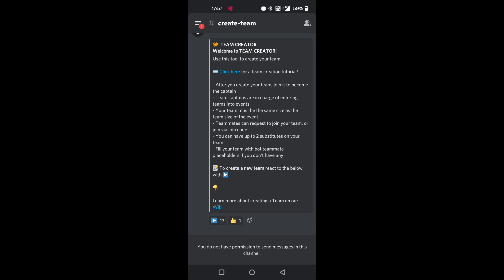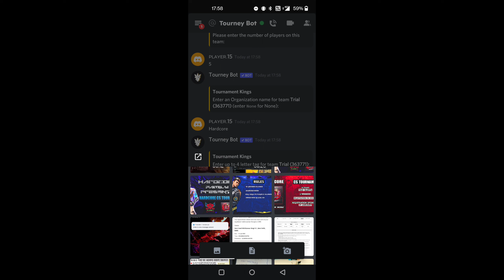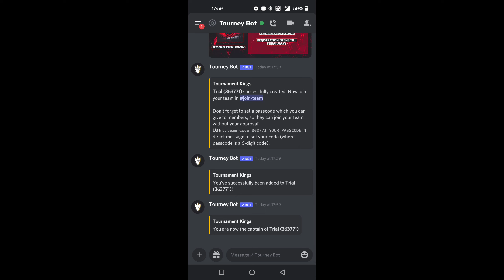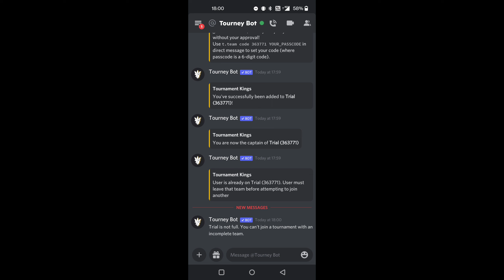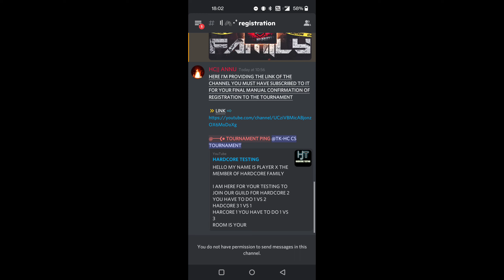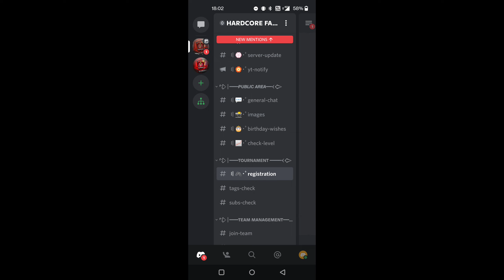HOW TO REGISTER TOURNAMENT HARDCORE CS TOURNAMENT || 1500 PRIZE POOL 🤑🤑🤑🤑💰 || JOIN DISCORD FOR REG.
compulsory channels for tournament

PLAYER X
HARDCORE TESTING
JISE AAP DEKHRE H 😁😁